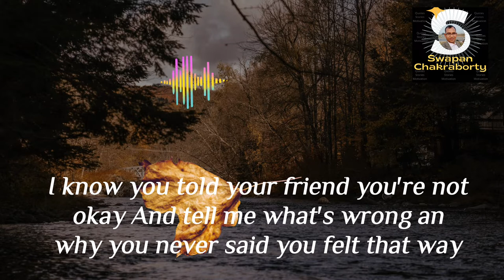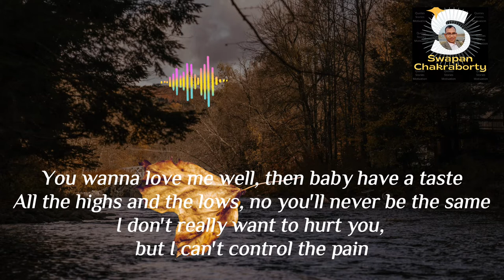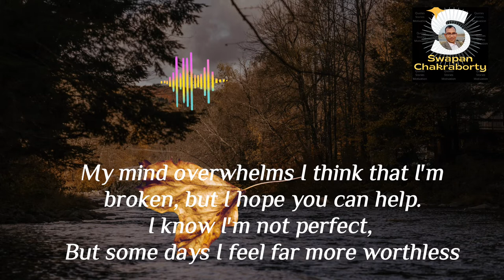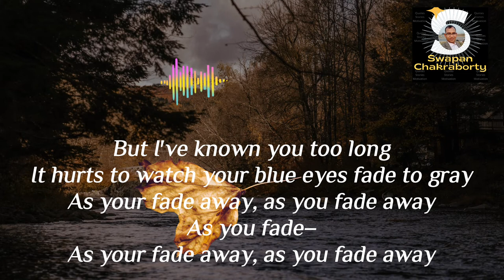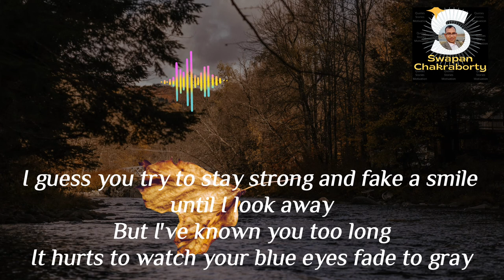As You Fade Away - NEFFEX (No Copyright)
LYRICS:

CHORUS

I know you told your friend you're not okay
But I've known you too long
It hurts to watch your blue eyes fade to gray

VERSE: 1

Yeah, I'm bout to fade away
'Cause every time I wake up I feel like it's Monday

Got a build up of my thoughts sitting in an ash tray I'm sorry that I'm so inconvenient okay

If your sticking by my side maybe we can be okay, okay, okay

CHORUS

As you fade away, as you fade away

VERSE 2:

I think I need help. I'm going through hell
My mind overwhelms I think that I'm broken, but I hope you can help

CHORUS

Song: As You Fade Away - NEFFEX
Artist: NEFFEX

Songwriters: Matthew Kahane / Heather Sommer / Brandon Horth / Quinton Sung / Ashley Kutche

Best wishes ❤️❤️